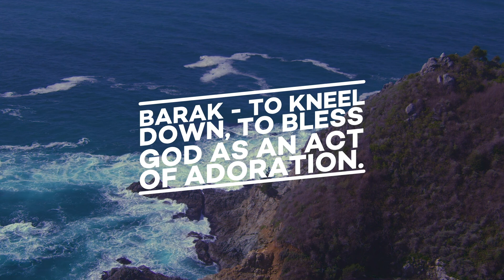Psalm 149: Part 4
Hey preteen families and students! Worship with us tonight as we wrap up our final two Hebrew words of praise!